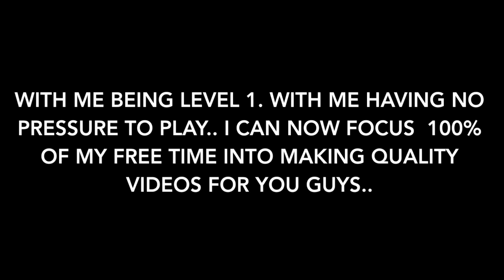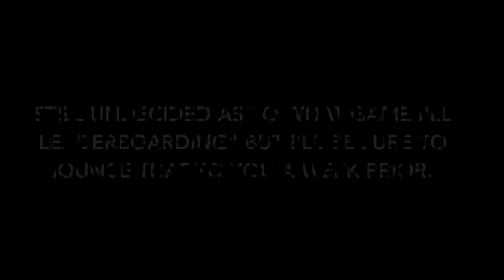Why I Reset (Read Description for more)